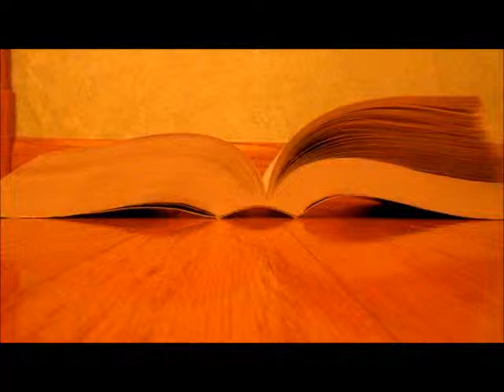I Believe in Books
Produced by Sylvia Pais